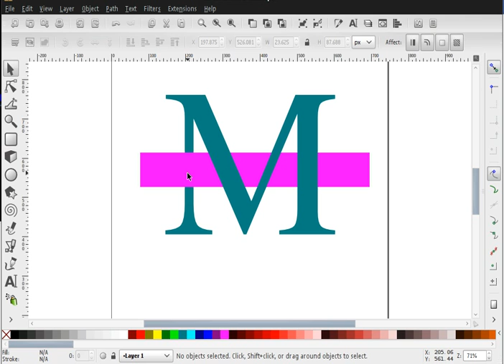How to create interweaving objects with Inkscape